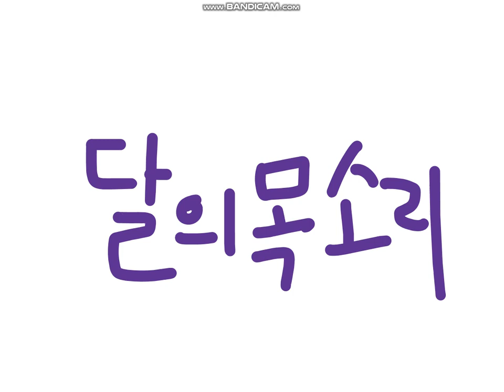달의 목소리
큐어 셀레네의 생일을 맞이하다!